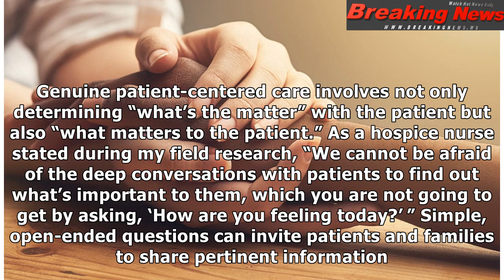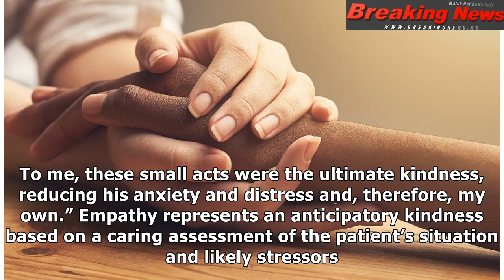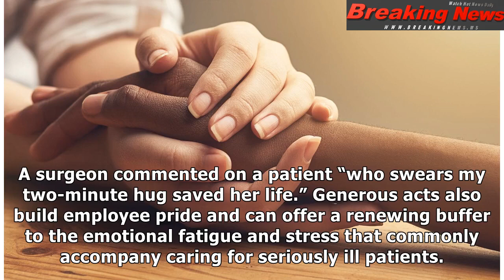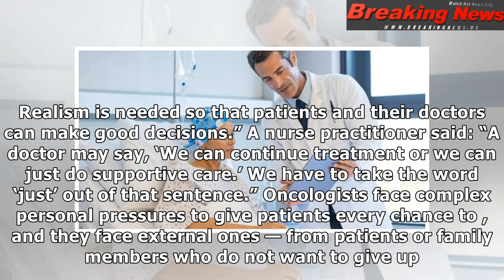Some basic acts of kindness found to help patients dealing with cancer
Cancer may not be life-ending,...